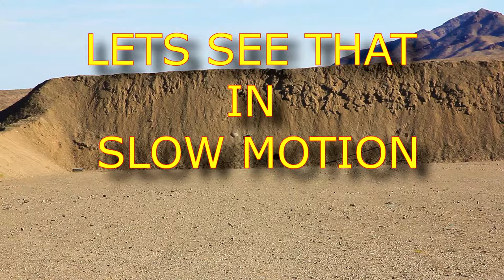Range Day July 20 2014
200 Yard Range Day today at Tri-State Shooting Park

Intro: RavenProDesign